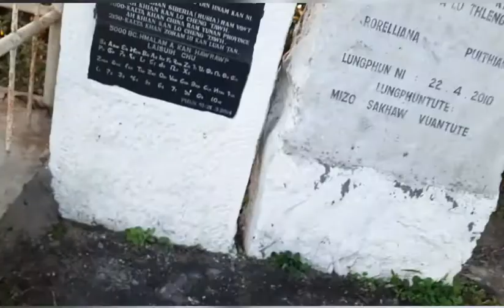Biate Tlâng Kan Chuan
19/11/2021 (Friday) hian kan unaupa nupui neih ni 18/11/2021 pualin video shooting kan nei a, Biate khaw lu tlâng kan chuan nasa mai.